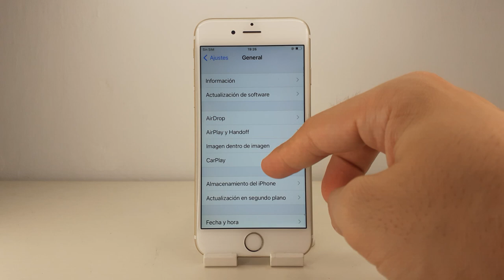COMO ACTIVAR AUTOCORRECTOR IPHONE 6S Y 6S PLUS 🟢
En este VIDEO TUTORIAL TE ENSEÑARE COMO ACTIVAR AUTOCORRECTOR IPHONE 6S Y 6S PLUS.

Mis TUTORIALES son muy RAPIDOS y te los enseñare SIN PERDER EL TIEMPO así que quédate para que APRENDAS COMO ACTIVAR AUTOCORRECTOR IPHONE 6S Y 6S PLUS.

Espero que este TUTORIAL de COMO ACTIVAR AUTOCORRECTOR IPHONE 6S Y 6S PLUS te HAYA SERVIDO. Si te sirvió.. te agradecería MUCHO que me dejases un gran LIKE.